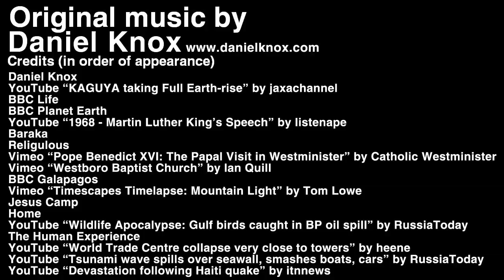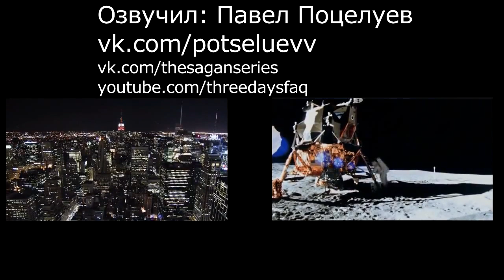The Sagan Series : Обнадёживающая сказка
Выбор, который стоит перед каждым: верить ли в суровую реальность, или в обнадёживающую сказку? На кого полагаться? Кому довериться?

Автор оригинального видео - Reid Gower